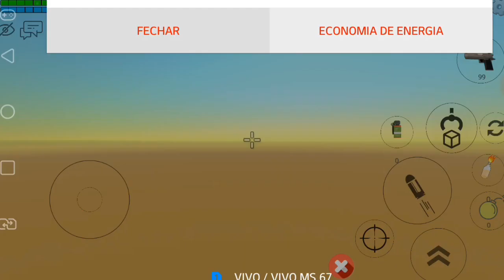(Encontrei todas as (asas do chicken Gun)///////)